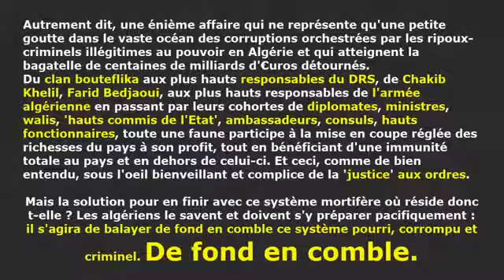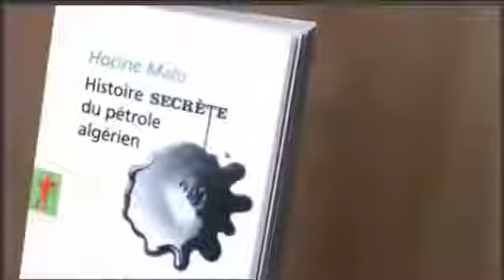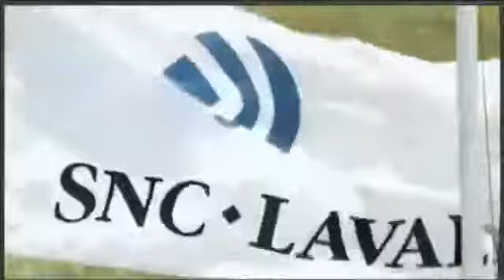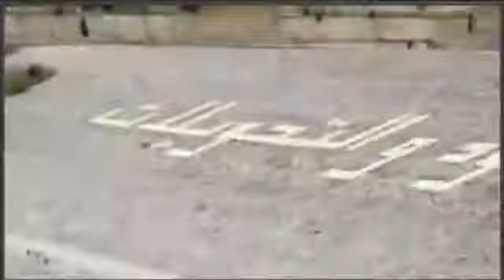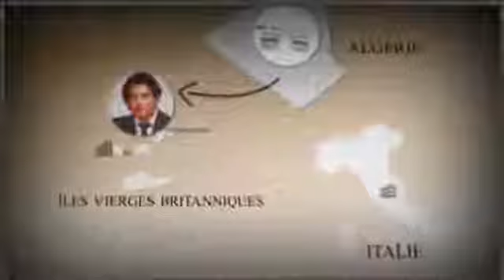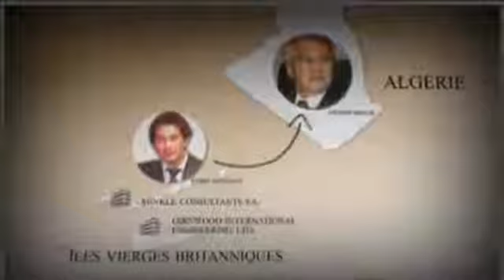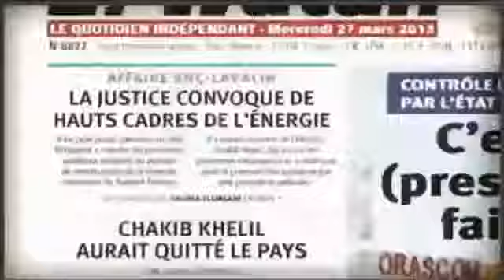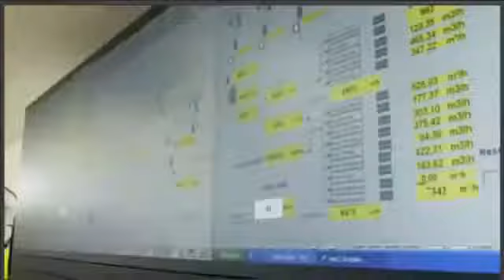كيف تسرق الجنرالات أموال الجزائريين Algerie. Comment volent les généraux l'argent des algériens